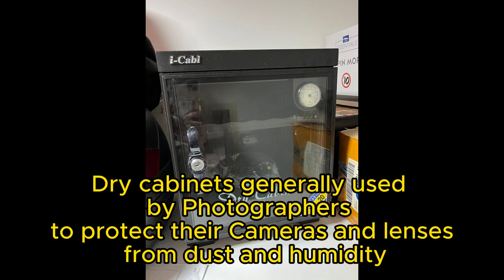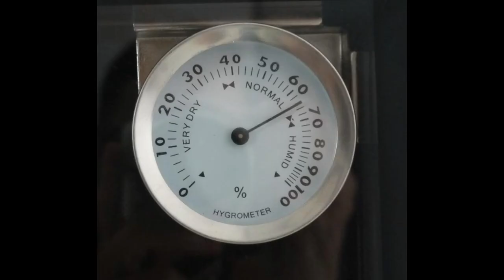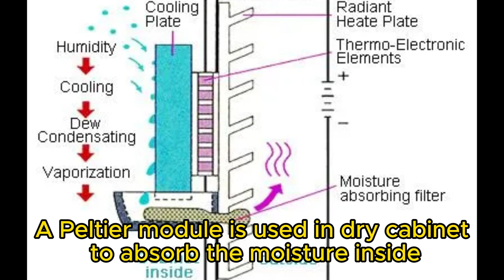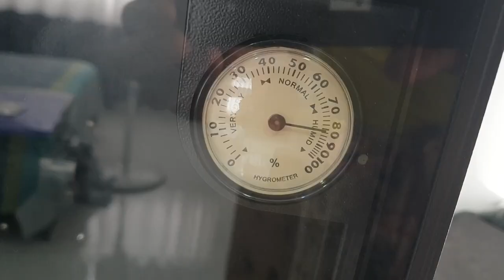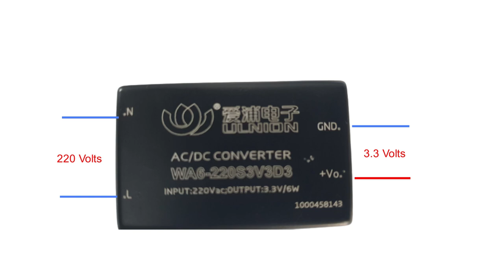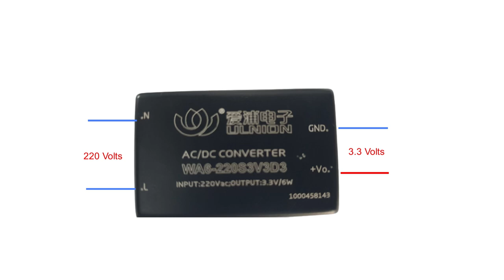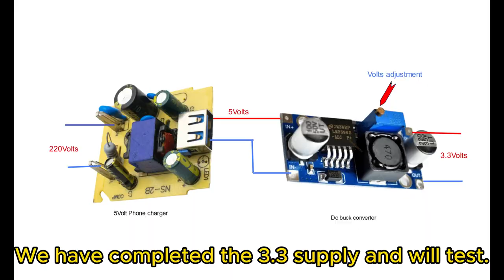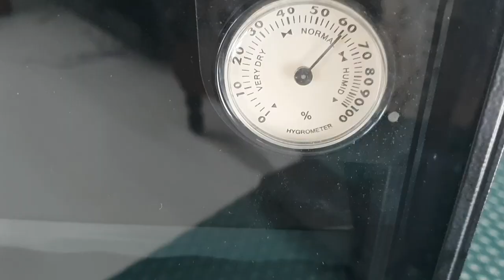How to repair a faulty Dry Cabinet.New idea to replace power module.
In this video  it is explained how to replace a faulty power module of a Camera dry cabinet with a alternative two inexpensive modules.it works well.